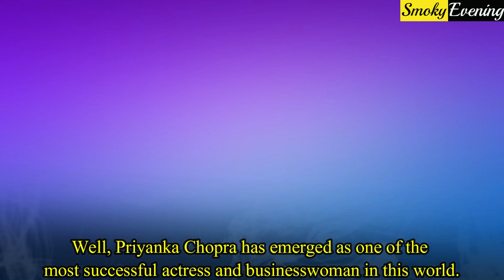Why Priyanka Chopra Is Selling Her house ?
Global Icon Priyanka Chopra has again managed to grab the headlines.Assumptions are made about Priyanka Chopra that the actress might be going through a financial crisis in recent times.But why are these speculations doing rounds? What has the actress done now?Well, Priyanka Chopra has emerged as one of the most successful actress and businesswoman in this world.The actress is currently in London shooting for her upcoming series, Citadel.But along with managing her shoots she is also taking care of her several other businesses too.In Mumbai, she is doing a number of real estate dealings from last year.Priyanka Chopra loves to sell and buy new properties at different places, for a whopping price.Currently, Priyanka owns several luxurious properties in different places like Mumbai, Goa, Los Angeles etc.According to the recent reports, Priyanka Chopra has sold her residential units for 7 crores in the month of March, 2021.The actress has sold two posh residential units located in Raj Classic, Versova, Andheri West in Mumbai, for 7 crores.Reports are suggesting that one of the units, having area around 888 sq ft, got sold for the price of a hefty amount of 3 crores.And the other one, which has area of around 1219 sq ft, got sold for 4 crores.Meanwhile, Priyanka Chopra has rented the second floor of VastuPrecint, Oshiwara in Andheri West for 2.11 lakh per month.The office has area of 2040 sq ft and its registration for rent was done on June, 2021.Well, it seems like along with her acting career, Priyanka Chopra is pretty much active on her side business too.